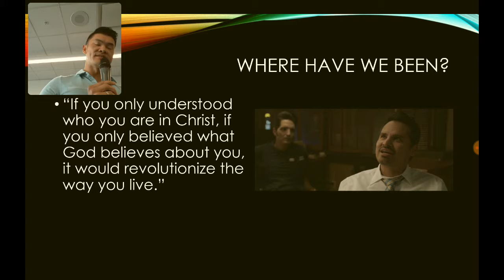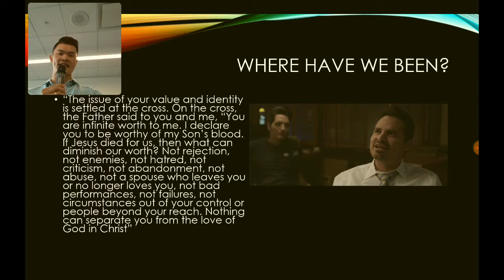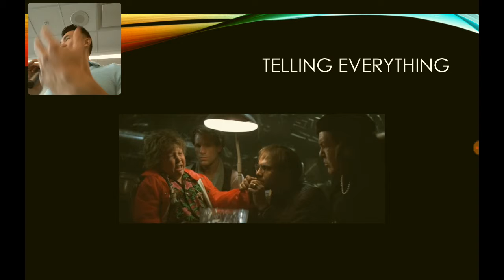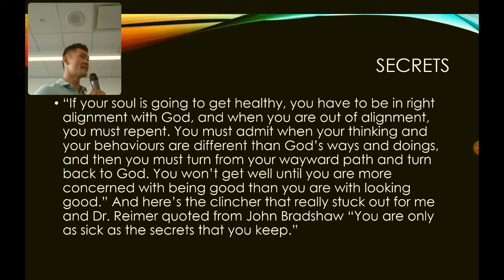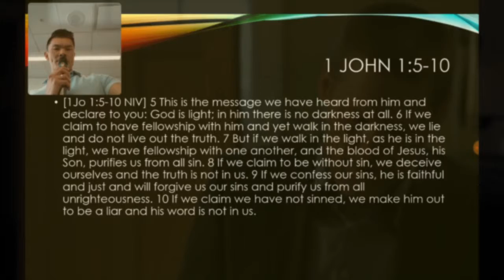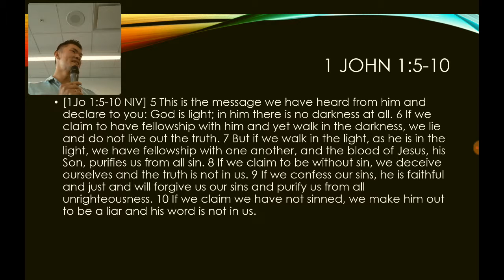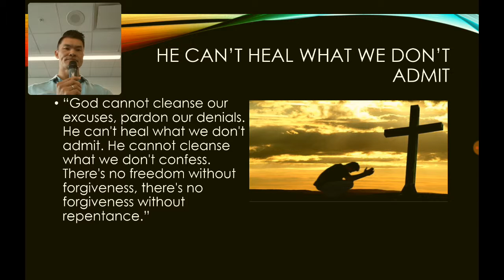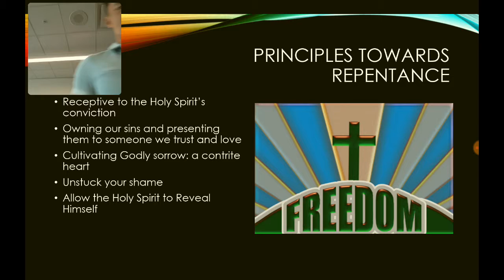"Freedom" Soul Care Reflections Part 2 with Jonathan Chan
“You are only as sick as the secrets that you keep.” Jonathan continues his series as he provides his personal reflections on the book Soul Care with part 2 entitled "Freedom." Last Sunday we looked at how lies can prevent us from having transformation and a deeper intimate relationship with God. This past Sunday Jonathan addressed another barrier that prevents us from accessing the Light of God. Enjoy!